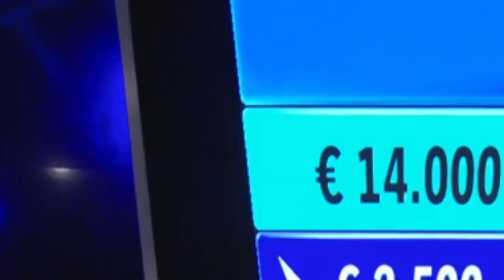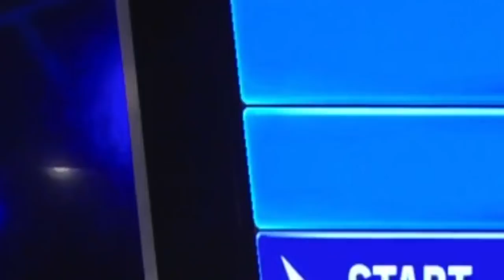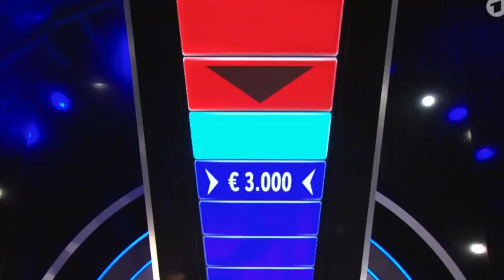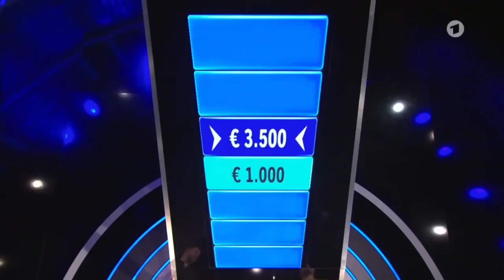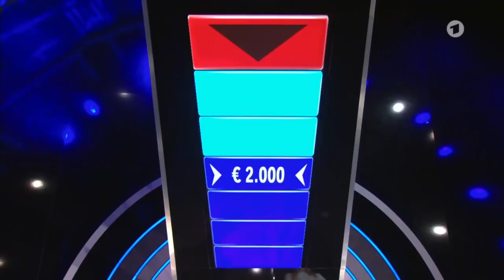Gefragt gejagt - Die Sendung vom 24 August 2021